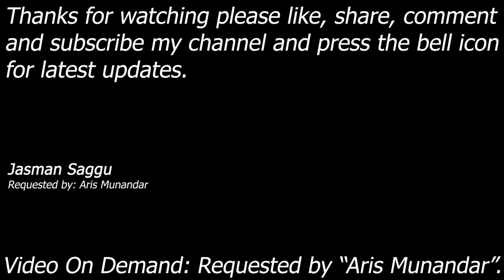WWE SmackDown! Here Comes The Pain - Rico vs Goldberg & Vince Mc Mahon - 1 on 2 - Aris Munandar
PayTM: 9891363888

Rico vs Goldberg & Vince Mc Mahon

Match: 1 on 2 Handicap Match
Requested By: Aris Munandar